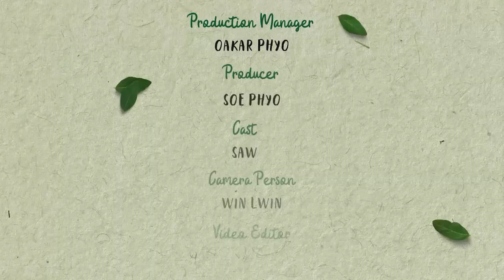ခြေထောက်ကိုအဲ့လောက်ဆေးဖို့လိုလို့လား .... 🤔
Nailory မှာ Foot Spa and Cleansing Service ကိုယူလိုက်တာနဲ့ အဆင့် စုစုပေါင်း ၈ ဆင့်နဲ့ Spa and Cleansing လုပ်ပေးပြီးတော့ အကုန်ပြီးသွားတာနဲ့ ခြေထောက်နှစ်ချောင်းလုံး နူးညံ့အိစက်ပြီး အပူတွေထွက်သွားတဲ့ခံစားချက်ကိုရရှိစေတာမို့လို့ ကောင်းမွန်တဲ့လမ်းတွေစီခေါ်ဆောင်သွားပေးမယ့် ကိုယ့်ခြေထောက်လေးတွေကို ဒီလို service လေးခံစားရစေဖို့အတွက်လိုပါတယ်နော်.

📌ဆိုင်နာမည် Nailory Nail & Beauty Spa
📌ဆိုင်လိပ်စာ No.40, Seikta Thukha Street,Kyauk Myaung Township
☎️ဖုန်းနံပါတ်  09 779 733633